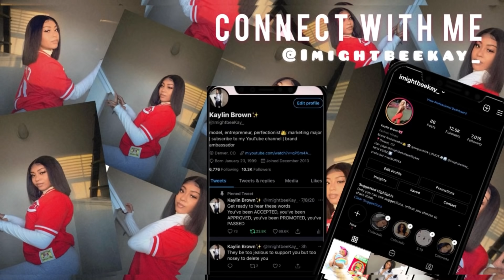I MOVED! HOUSTON, TEXAS LUXURY TWO BEDROOM APARTMENT TOUR 2021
I TOOK A LEAP OF FAITH AND MOVED ALL THE WAY TO TEXAS! This is an empty apartment tour
THANN YOU FOR WATCHING🤍